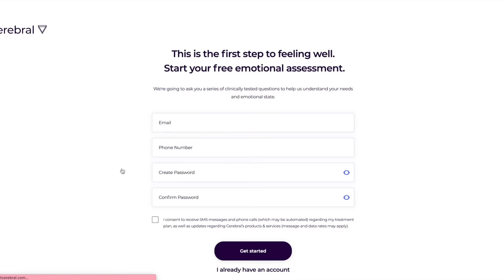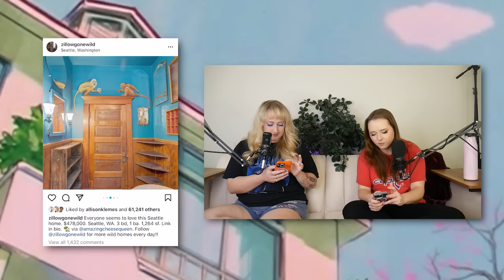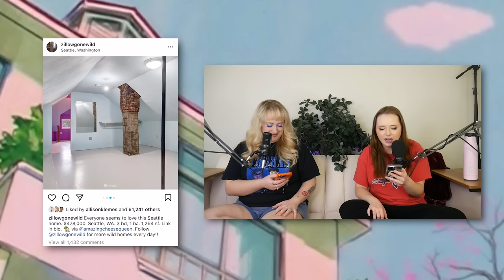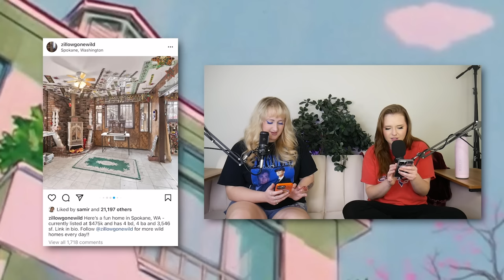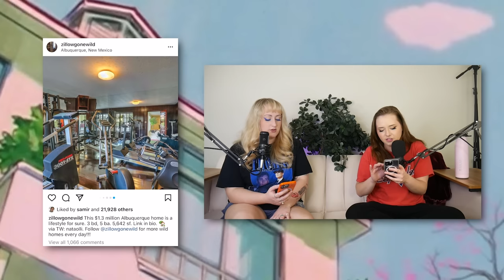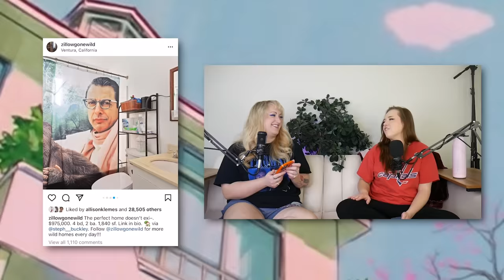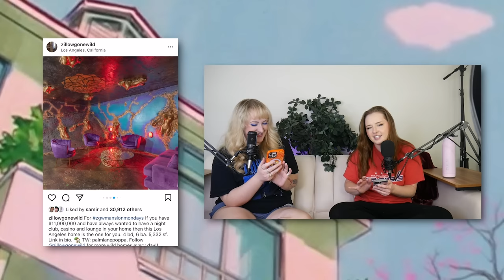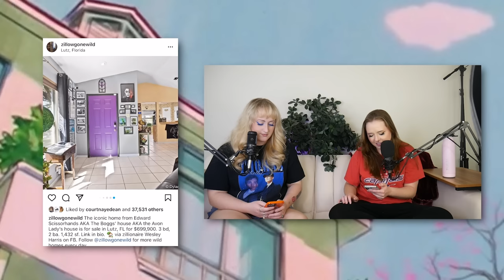Zillow Gone Wild Part One Million (feat. Brittany Broski) | Sarah Schauer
Cerebral offers convenient, online expert help for conditions such as anxiety, insomnia, depression, ADHD (in certain states) and more. and answering several questions to connect you with a provider that will help determine the right treatment plan for you starting at only $30 for your first month.

Hope y'all enjoy this episode of Zillow Gone Wild! Once more, super sorry about the audio, I'm a DOOFUS, a BUFFOON, a complete and utter MESS.

Also, Brittany and I are doing a live show at Brea Improv May 18, it is 21 & up, but you can get your tickets here! We're so excited to be idiots for y'all.

Sarah Schauer
325 N Larchmont Blvd.